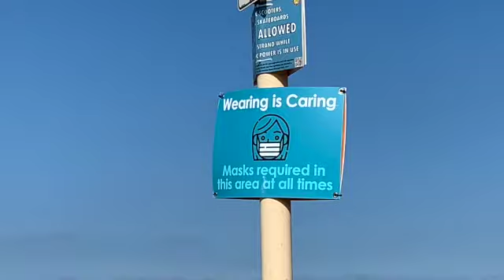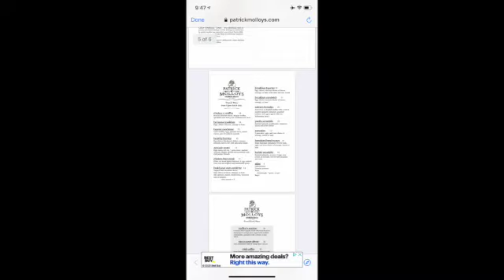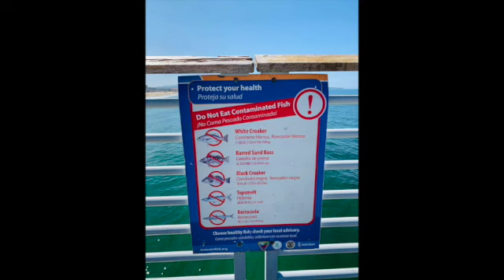#42 ハモサって⁇ カリフォルニアの状況(ハモサビーチ編)ラ・ラ・ランドのロケ地、ビーチバレー発祥の地、そしてサーフィンのメッカとしても有名なハモサビーチの状況をシェアできればと思います。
カリフォルニアのロサンゼルスから近いハモサビーチはレドンドビーチの隣にあるビーチバレーやサーフィンで有名なビーチ。

Hermosaのハモサってなに？

美しいビーチと共存しているピアもコロナのなかだけど、
多くの人々で賑わっている。